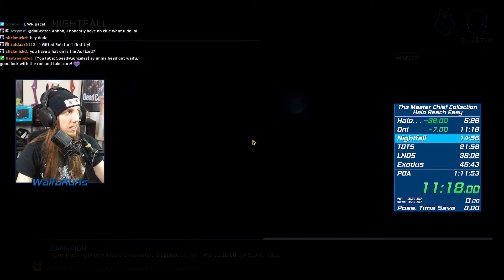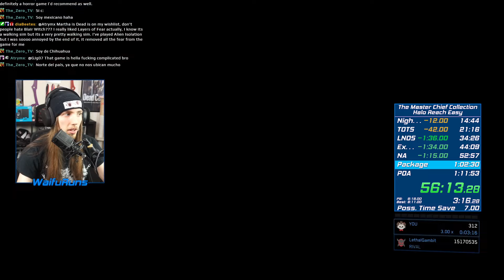Halo Reach Speedrun in 1:10:35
This is a speedrun of Halo Reach

This is a run of the Any% Category That means, Complete the game with no other restrictions, usually from a new game, using no new game plus items, any strategies and glitches are allowed.

This run was done on the Easy Difficulty A beginner-friendly difficulty level with reduced challenges.